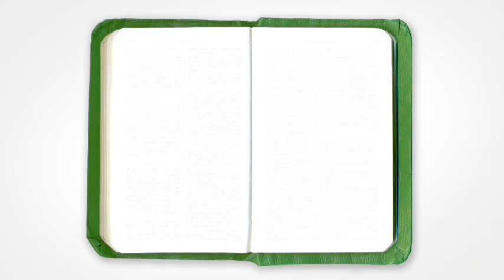Pray the Psalms: Psalm 2